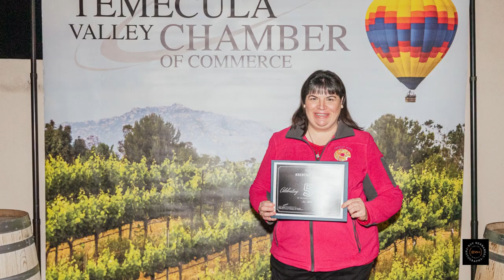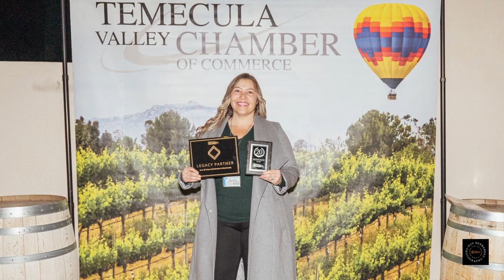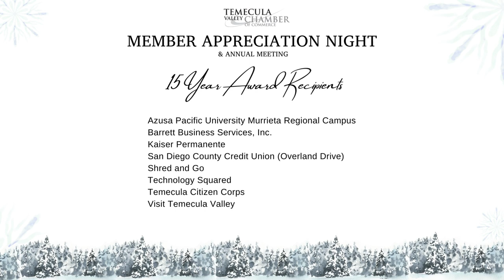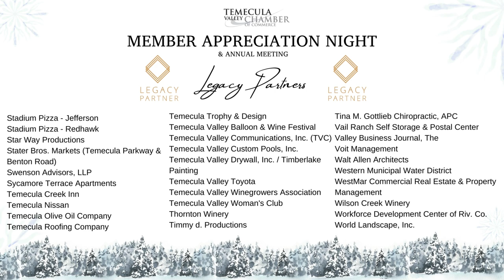2022 Member Appreciation Night Photo Reel 2022 | Temecula Valley Chamber of Commerce